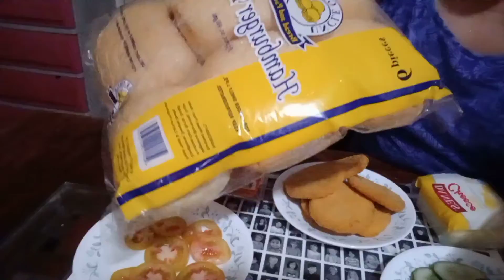Crispy Chicken burger ft Joy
Happy Sunday morning everyone! See you next part 2

Ingredients:

Buger bun
Chicken patty burger
Cheese
Mayonnaise
Ham
Tomatoes
Cucumber
Lettuce